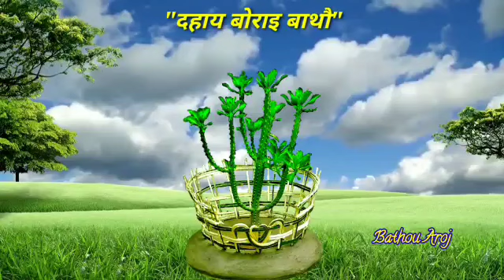Madi Mwia Afha Nwngni Be Swrjia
खुलुमबाय🙏 बाथौ आरज सेनेलनिफ्राय, गाहायनि लिगआव थुनानै गोजाम मेथायफोरखौ खोनासंनो हागोन। बिस मोनथोर सानालायजौबोबाय दैमा थैयो हे नुआथारि हनै बिरबाय जायखि महरै आंनि गैआ खोमसि हरा थांलायबाय गुदि नोंओ अ.आफा बे बुहुमा मिथिगौ मिथिगौ सोरां होफै आयै सोरजि गिरि नोंनो आफा इसोर BATHOU_AROJ गोजोनथों